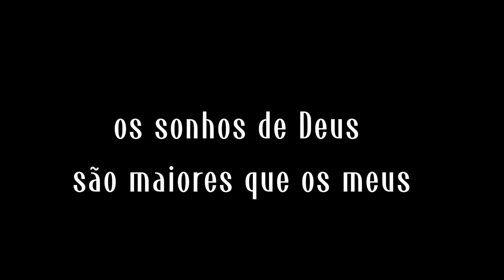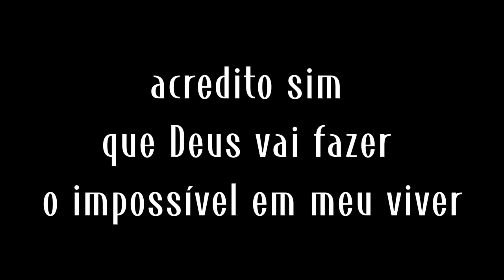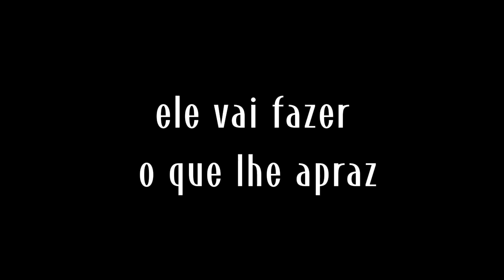Os Sonhos de Deus Nani Azevedo PLAYBACKS LEGENDADOS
"Se você é um adorador, e deseja louvar e adorar ao nosso Deus, o canal do YouTube de Playbacks Legendados Cristãos é o lugar perfeito para você! Aqui, você encontrará a versão instrumental da música 'Os Sonhos de Deus', do cantor Nani Azevedo. Com as letras e legendas inspiradas, esse louvor certamente tocará o seu coração e te levará a adoração ao nosso Senhor. Deixe seu comentário e compartilhe suas experiências e testemunhos com a música 'Os Sonhos de Deus'. Juntos, vamos louvar e adorar ao nosso Deus!"